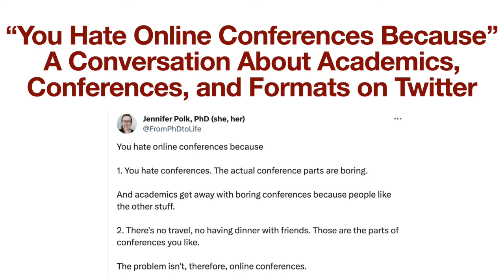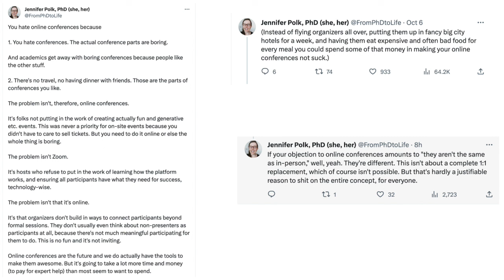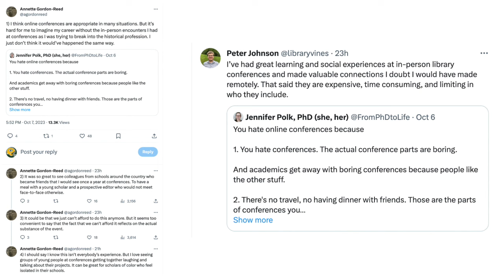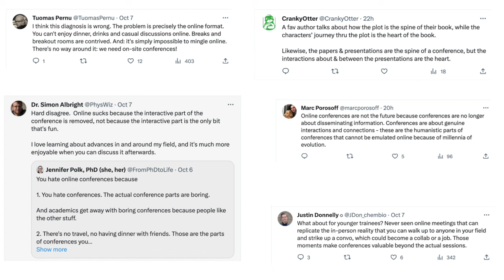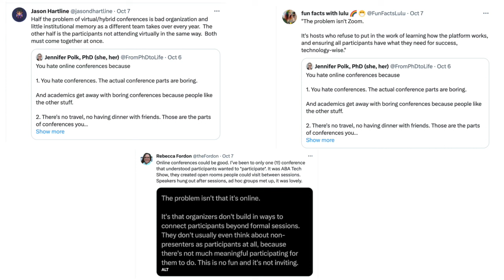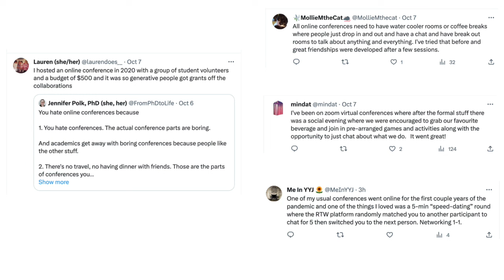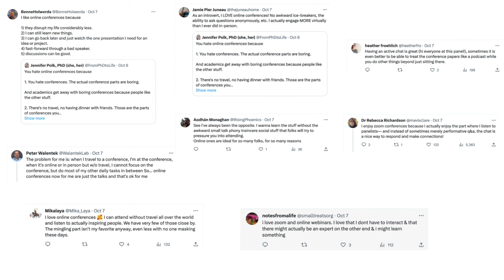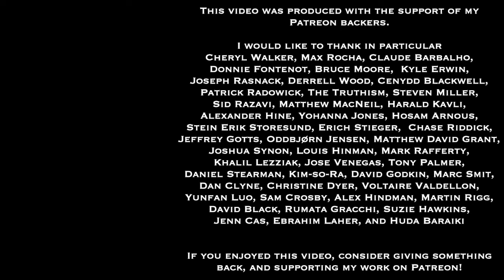You Hate Online Conferences Because | A Twitter Conversation About Academics, Conferences, & Formats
Jennifer Polk started an interesting conversation with a long tweet a few days ago, which a number of people replied to or quote tweeted with their own thoughts, observations, and arguments

You can find the tweet (and thereby, the conversation) here on Twitter

I've been following this ongoing conversation, and gathered some of the more interesting responses into this video, providing a bit of commentary of my own.  I hope you find it thought-provoking.

Here is what she wrote:
You hate online conferences because

1. You hate conferences. The actual conference parts are boring.
And academics get away with boring conferences because people like the other stuff.

2. There's no travel, no having dinner with friends. Those are the parts of conferences you like.
The problem isn't, therefore, online conferences.

It's folks not putting in the work of creating actually fun and generative etc. events. This was never a priority for on-site events because you didn't have to care to sell tickets. But you need to do it online or else the whole thing is boring.

The problem isn't Zoom.
It's hosts who refuse to put in the work of learning how the platform works, and ensuring all participants have what they need for success, technology-wise.

The problem isn't that it's online.
It's that organizers don't build in ways to connect participants beyond formal sessions. They don't usually even think about non-presenters as participants at all, because there's not much meaningful participating for them to do. This is no fun and it's not inviting.

Online conferences are the future and we do actually have the tools to make them awesome. But it's going to take a lot more time and money (to pay for expert help) than most seem to want to spend.

If you're interested in philosophy tutorial sessions with me - especially on Nietzsche's thought and works